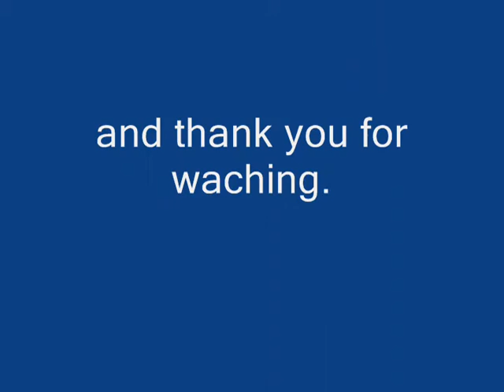mini harley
a little harley ride i worked very hard on this...